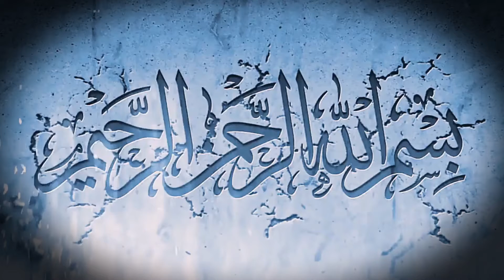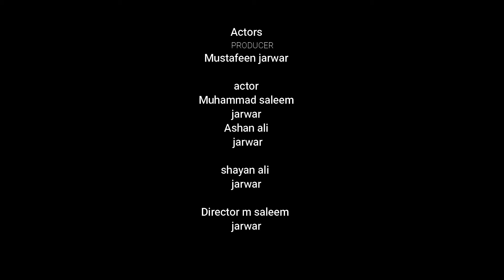short movie Kitab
friends this is my first movie so plz watch it completely and comment me how it is